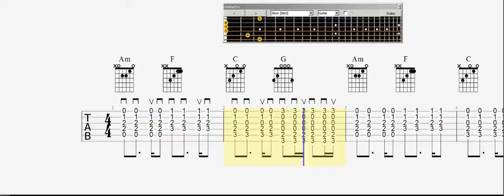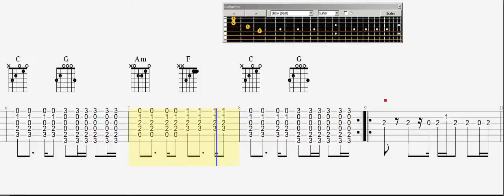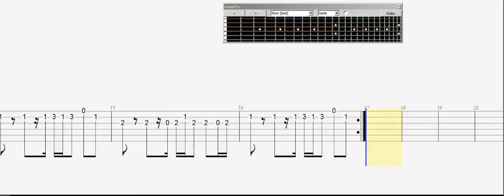Guitar Tab Chords Avicci Wake Me Up Strumming